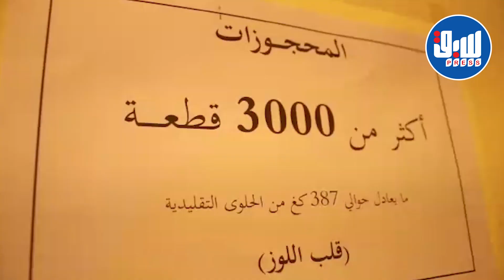لا يصدق .. حجز قناطير من قلب اللوز على متن حافلة الجزائر الوادي